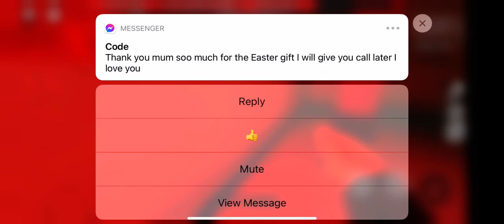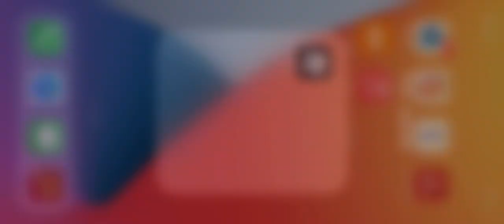Playing Roblox Flee The Facility